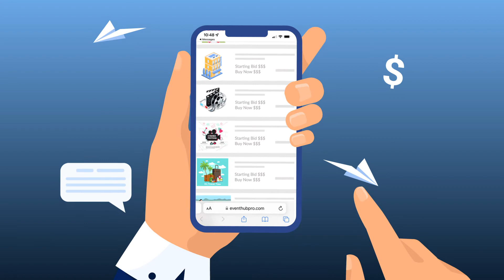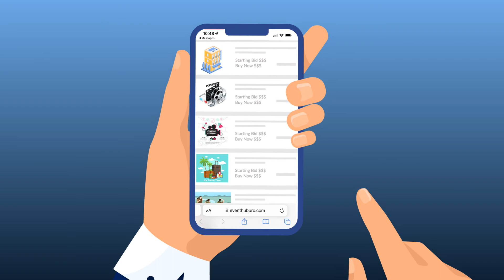EventHub Virtual Auction with Mobile Bidding